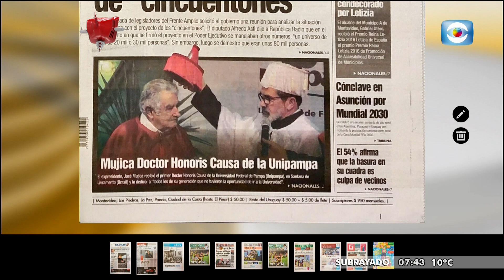BENDITA TV - REPLAY SEMANAL - PGM 487